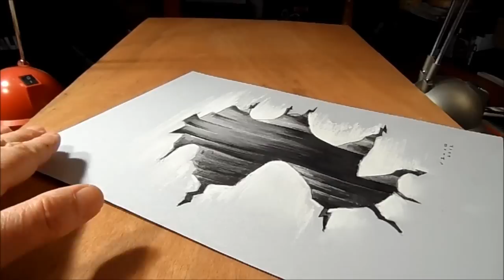How To Draw An Optical Illusion Hole In 3d!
How to Draw Hole. Drawing 3D Hole. Trick Art on Paper. By Vamos.
Amazing anamorphic illusion. 3D trick  art on paper. Drawing 3D hole in the paper. Speed drawing a realistic crevice. Artistic drawing a hole - with Vamos.
Materials used:
Pastel paper: light gray.
H graphit and charcoal pencils (Derwent)
White "charcoal" pencil.
Grey markers: Letraset PROMARKER
Soft eraser.
Youtube Music Library.
By Vamos Sandor, copyright.